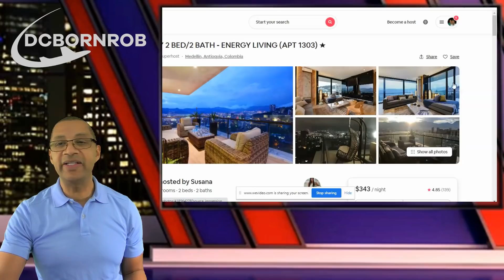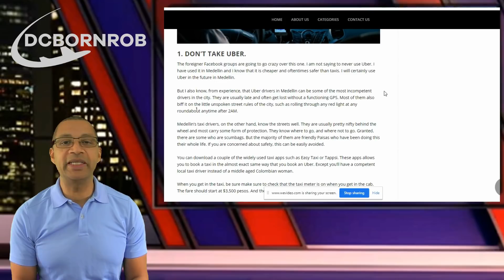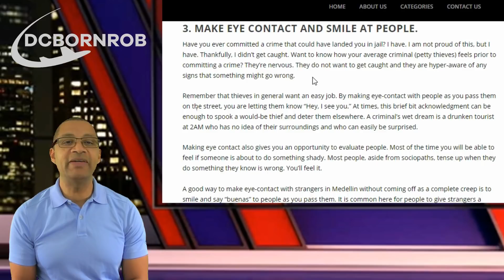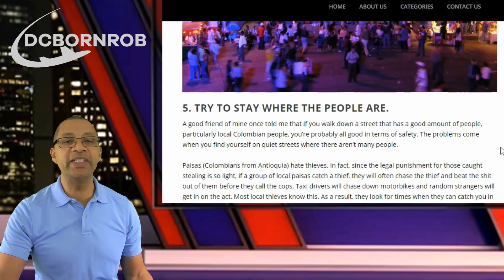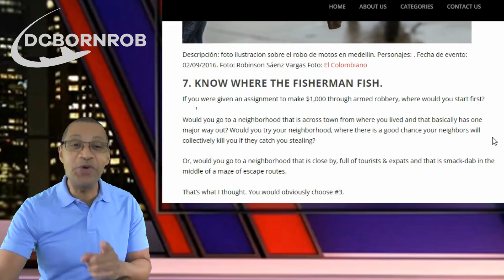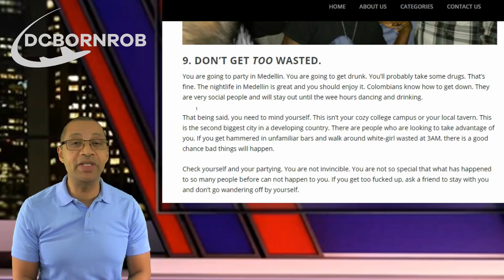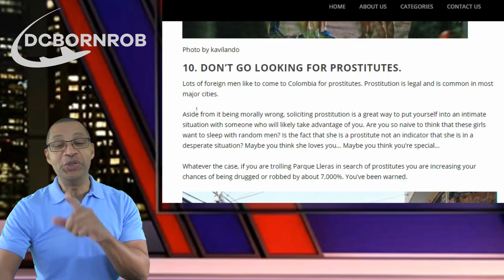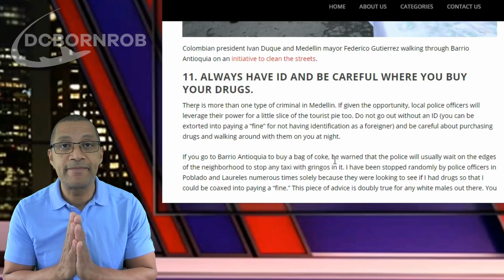Tourists Robbed in Medellin Colombia - Colombia Travel Safety Tips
Tourists Robbed in Medellin Colombia - In this video we'll discuss Colombia Travel Safety Tips.
It has happened; Tourists Robbed in Medellin Colombia. This story is dated February 23, 2021. This is my latest news update. The robbery happened Near Parque Lleras Medellin Colombia in the Poblado area.. Five US citizens were robbed of jewelry, cash, cell phones and clothing.

Our first story is about US Tourists robbed in Medellin Colombia. The crime happened in front of a a hotel in Poblado Medellin Colombia. US citizens robbed in Medellin Colombia doesn't happen often, which demonstrates how rare this is. Don't let this deter you from visiting to Medellin Colombia. Anyone can be Robbed in Medellin. Just be aware. But in this instance, not much could have prevented 2 people. Colombia travel. You may be asking yourself, Is Medellin safe. I say yes. Just because US Tourists robbed in Medellin recently happened, doesn't mean the entire country or city is unsafe. People are robbed in the US every day. US tourists robbed in numerous other countries happens every day. But today's news is about being Robbed in Medellin Colombia. This is my latest Medellin News update and general Colombia News update.
Don't let this stop you from visiting Medellin or Colombia. If moving to Medellin Colombia is a goal of yours, I still it's just as safe as any major US city. Criminals know where the money is; and of course, Parque Lleras is a known location for tourists. So, by all means travel to Colombia. And Medellin crime is no worse than other major US cities. So, make your trip to Medellin. Stay close but not too close to Colombian Police. Medellin colombia crime does exist, but just take proper precautions and stay safe. I'm dcbornrob, and this video is on Crime in Colombia

While crime can happen anywhere, I know some of you are either there or headed that way and need to know that you should know that certain areas are more susceptible. If you want to know, Is Medellin safe? I would have to say for the most part, it is. I felt safer there than here in my hometown of Houston, TX. Medellin crime is there, but really, it's everywhere. Medellin Colombia crime is the same as any other big city. I would just hope that visitors don't get too relaxed and let their guard down. Medellin nightlife is picking back up and this is an area to watch out for. Parque Lleras.

I just did a story about Kendrick Sampson Arrested, and when this story came up, it led me to comment for the safety of my viewers. My last video was regarding How to act in another country.

If you'd like to donate to either my channel or my charity, please use my PayPal Business link (Texas Digi-Pros)